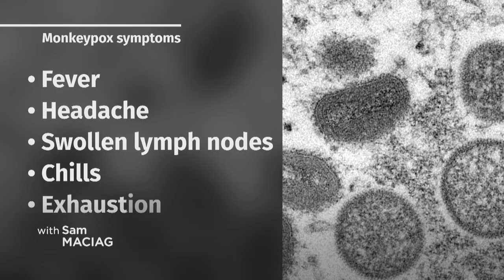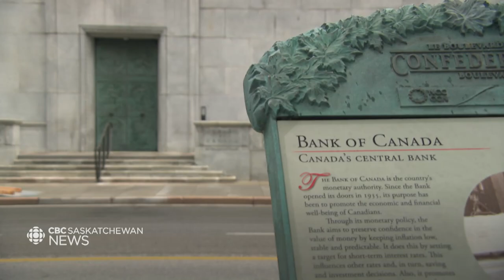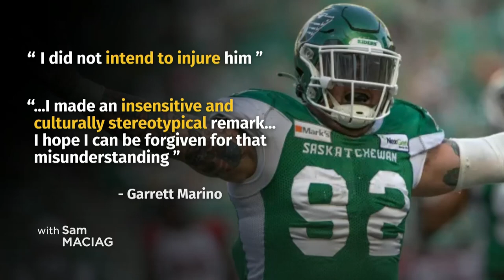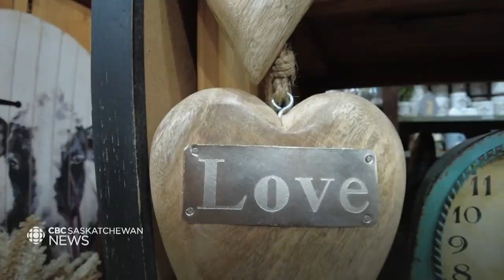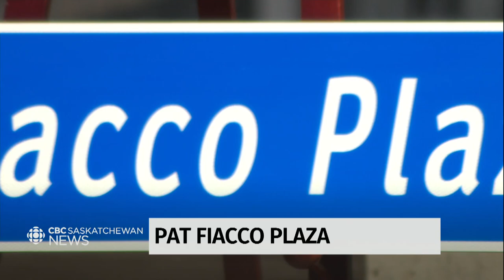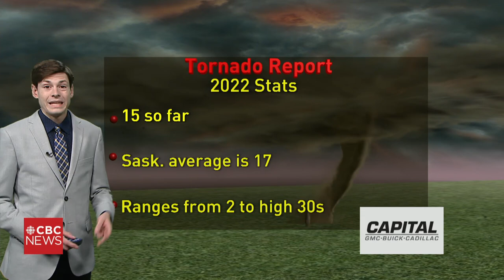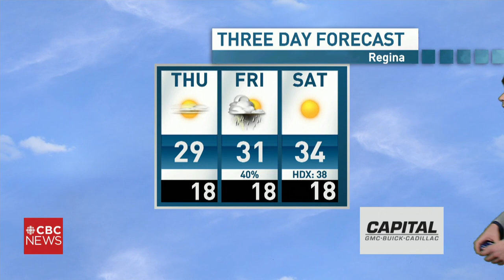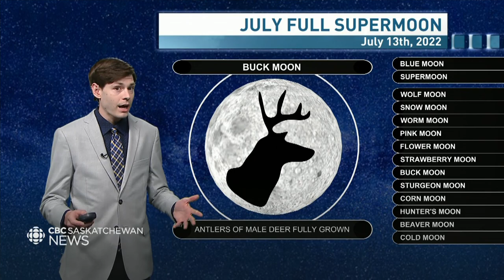CBC Saskatchewan News July 13, 2022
Saskatchewan plans to wait until the fall before opening up the second booster shot to those under 50; the Saskatchewan Roughriders apologize for the Garrett Marino hit and the Bank of Canada raises rates again.